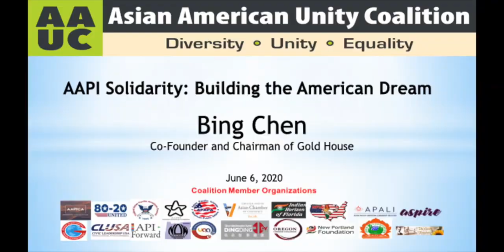AAUC Unity Webinar 2 Building the American Dream Bing Chen